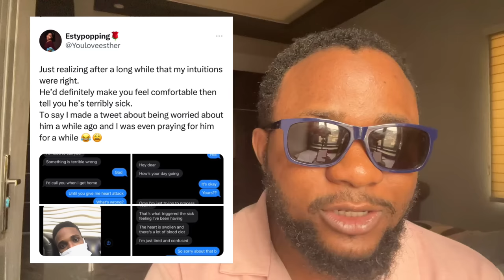This Man Rob Nigeria Girls Online | Korra Obidi in Don Jazzy Bed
Korra Obidi in Don Jazzy Bed | Famous Online Bad Boy # korraobidi